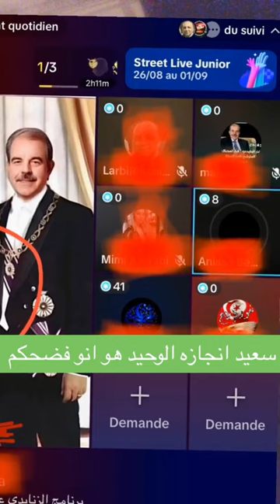ماركيز سابرين تعبر عن غضبها تجاه المرشح الرئاسي منذر الزنايدي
شاركت سابرين، المعروفة باسم ماركيز ساب، غضبها واستيائها من المرشح للانتخابات الرئاسية في تونس، منذر الزنايدي، الذي تعتبره ممثلاً للنظام ما قبل الثورة ولحزب التجمع الدستوري الديمقراطي. يا لها من خيبة أمل! شاهدوا الفيديو لتعرفوا المزيد عن وجهة نظرها وتحليلها للوضع السياسي الحالي في تونس.